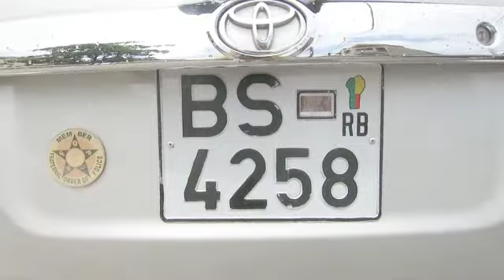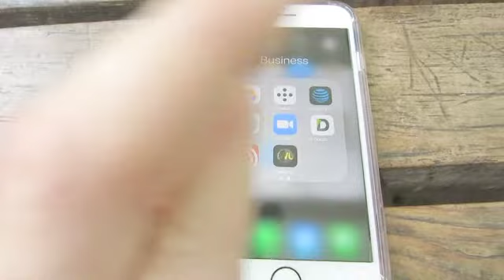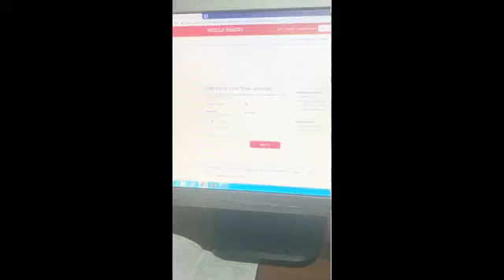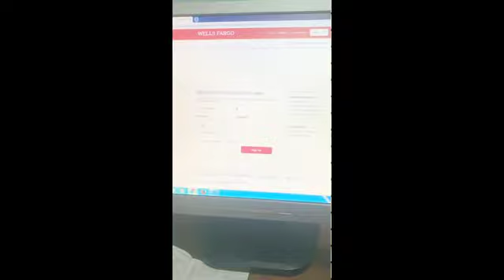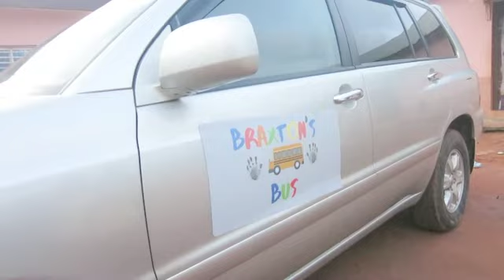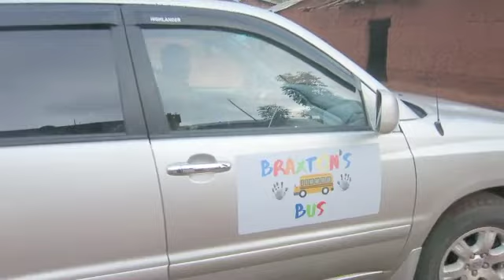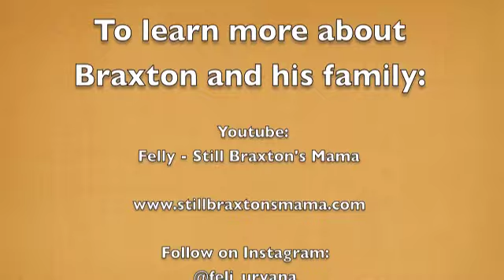Braxton's Bus: The Full Episode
Take a journey with BABB and see our newest adventure!  We just received a new school bus, courtesy of an amazing donor.  The bus is named after a little boy named Braxton, who was stillborn.  Braxton's mommy and daddy wanted to bestow kindness and love in his honor to our children.  Watch how a little baby blessed dozens of children in Benin, West Africa.